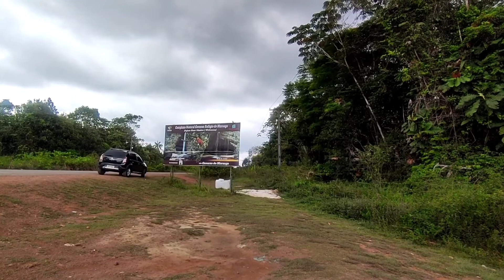Ep. 70 - PARTE 1: Caverna do Maroaga e Gruta da Judeia! Presidente Figueiredo/AM.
Presidente Figueiredo é uma cidade que fica a 120km da capital do Amazonas, Manaus. Conhecida como a terra das cachoeiras, além delas, possui também muitas corredeiras e cavernas. São cerca de 159 cachoeiras, mas apenas 49 são catalogadas e propícias para visitação, 9 cavernas e grutas e 7 corredeiras! 😱😍
Neste episódio visitamos a Gruta da Judéia e a Caverna do Maroaga, atrativos estes considerados mais lindos e consequentemente, os mais visitados da cidade!

Será uma satisfação apoiar e ajudar tua marca!